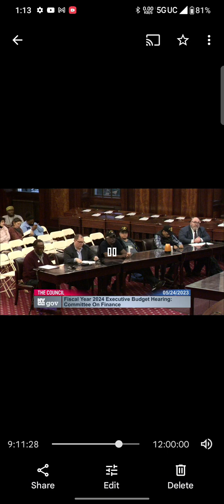NYC Veterans Expose Urban Justice Center/Street Vendor Project for Fake Advocacy and Shilling for $$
Same Nonprofit that is behind the closing of Rikers Island is the same nonprofit that is behind the Migrant Street Vendor Problems. These Courageous Veterans Exposed Street Vendor Project at the Hearing Chaired by Brannan 2 months ago. Anti-SRG folks were pissed These Veterans Exposed how The Street Vendor Project which is under the Urban Justice Center only advocates for those Make the Road New York Affiliated Migrants/Illegal Immigrants that are from South America and the Vendors from India and Africa but they will Never Advocate for the Veterans that served our country in these countless wars. They touched a lot of ground. The Progressives that was pissed were the folks that were Speaking to Disband the NYPD SRG. The Urban Justice Center is the SAME NONPROFIT That Runs the Freedom Agenda. Freedom Agenda is Under the Urban Justice Center. Freedom Agenda along with the Anti-Asian Vocalnewyork are both calling for the disbanding of the SRG. No wonder why they got real salty when those three veterans were calling for the Urban Justice Center because Street Vendor Project and Freedom Agenda is under Urban Justice Center. That org Street Vendor Project is a big scam and another Lobbying Firm to protect the folks that vote Progressive Democrat in the Polls. The same as the others.